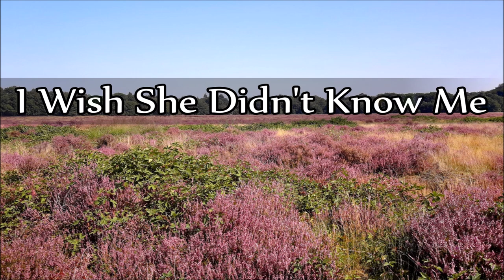Jeff Knight - I Wish She Didn't Know Me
- I Wish She Didn't Know Me -
(Written by (Thomas) Jeff Knight)

Track 4 from the CD-Album:
"They've Been Talkin' About Me" 1992

*All photo's in this video are made by me